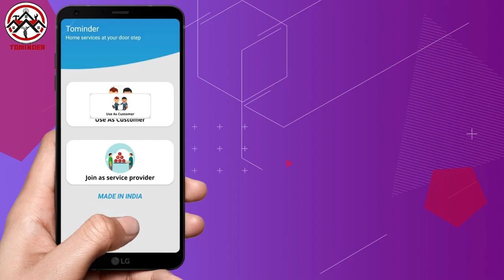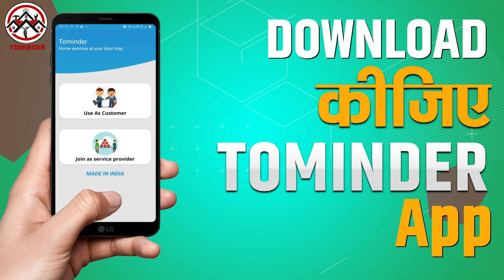शिकोहाबाद में पूर्व मंत्री अशोक यादव ने सिरसागंज विधायक पर साधा निशाना ...